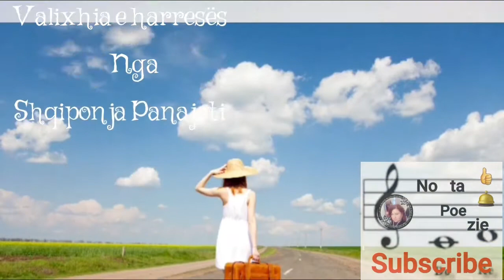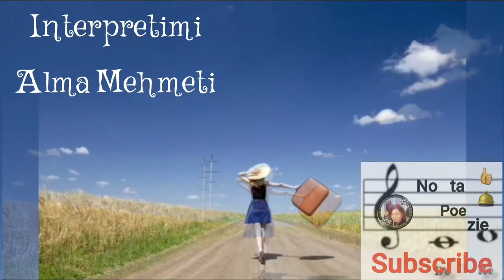Valixhia e harresës...Poezi nga Shqiponja Panajoti.... Interpretimi Alma Mehmeti